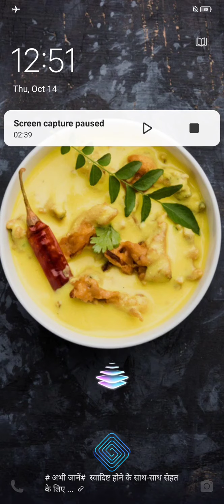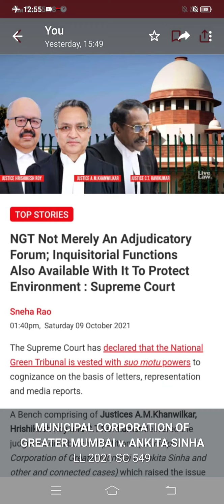CLEANLINESS IN VILLAGE - PAN INDIA CAMPAIGN